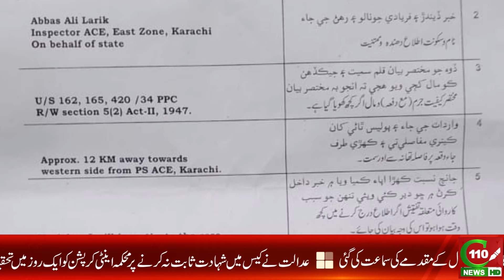IKHTIYARAAT KA NAJAIZ ISTEMAAL ANTI CORRUPTION NE KIA | C110NEWS HD | REPORTED BY AFZAAL KHAN